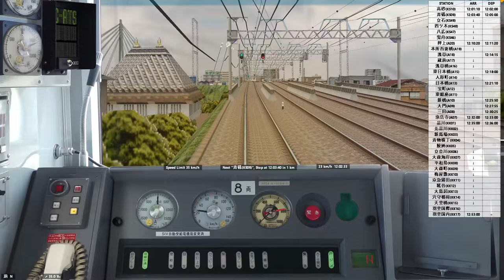[Bve5]京急機場線(高砂 ~ 羽田機場)#43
京急機場線(高砂 ~ 羽田機場)
Keikyū Airport Line(Takasago ~ Haneda Airport)